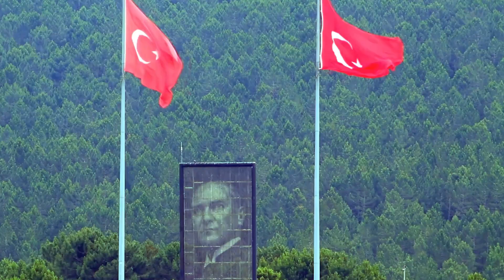Yunanistan'dan Yeni Skandal! Fenerbahçe Kafilesine Yunanistan'da Hiçbir Güvenlik Önlemi Alınmadı!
UEFA Avrupa Ligi D Grubu 5. hafta maçında Yunanistan temsilcisi Olympiakos ile karşılaşacak Fenerbahçe, bu mücadele için Atina'ya geldi.

Teknik heyet ve futbolcular, konaklayacakları otele gelişlerinde, buradaki sarı-lacivertli taraftarlarca sevgi gösterileriyle karşılandı.
Fenerbahçe, yarın TSİ 23.00'te Georgios Karaiskakis Stadı'nda Olympiakos'a konuk olacak.